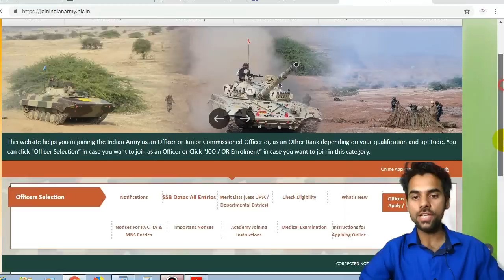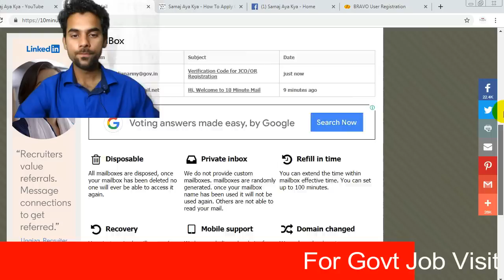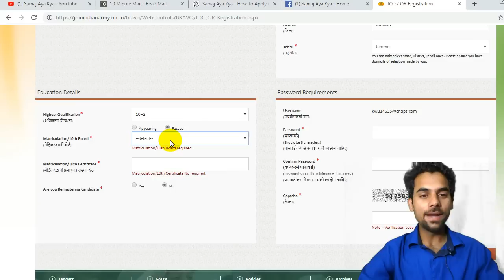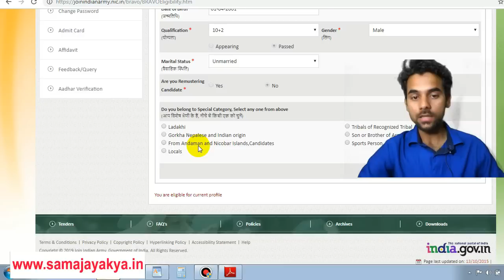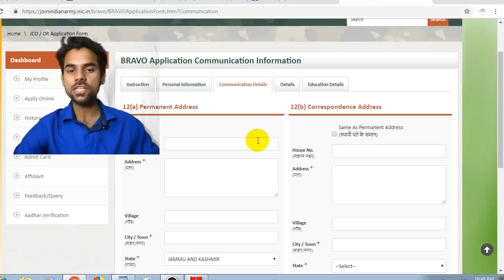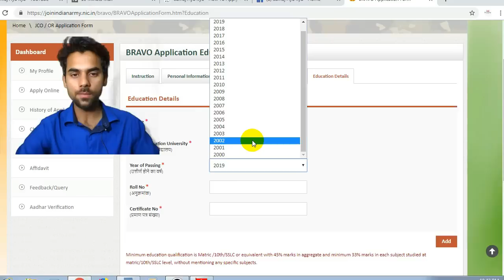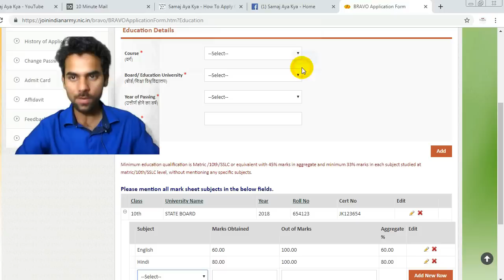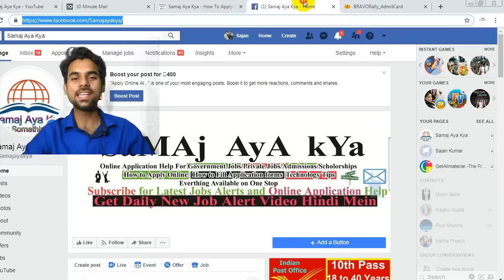How to register Women in Military Police How to Apply Online Indian Army Women GD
How to join Indian Army Women Soldier GD ,How to Apply Online Indian Army Recruitment women Military Police Solider GD Open Rally Bharti All India Registration, How to Apply Online Application form Indian Army Women Job for Notification & Apply